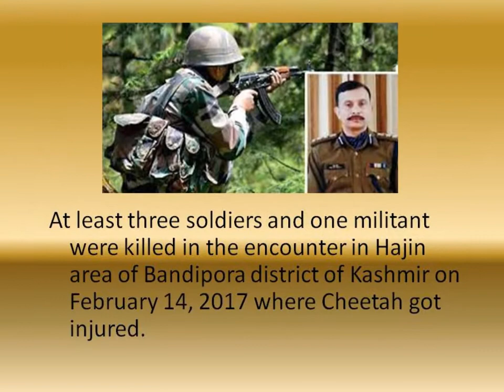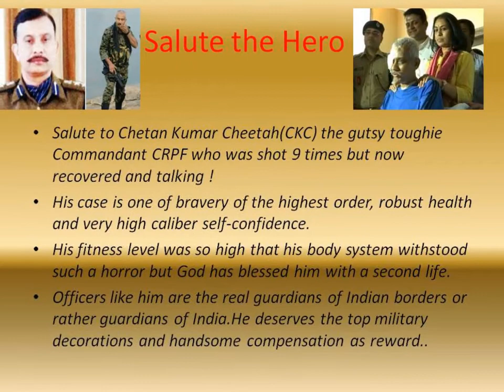Chetan Cheeta- A Fighter against death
This is about Chetan Cheetah, the CRPF commander who was seriously injured in the Terrorist's attack at J&K, but recovered and conquered death. A small tribute to the brave soldiers who are protecting our mother land. Jai Hind - I created this video with the YouTube Slideshow Creator